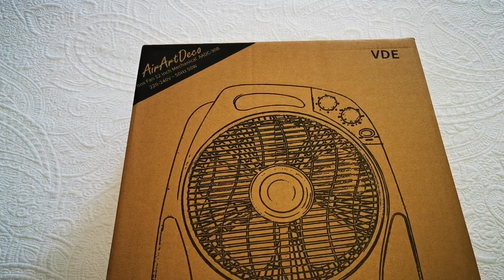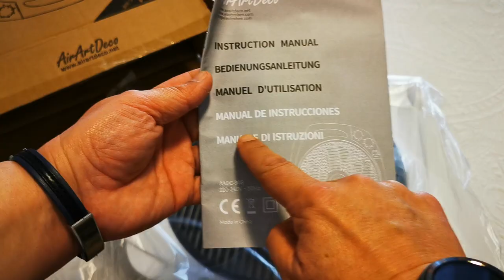Ventilador de caja con temporizador y rejilla rotatoria de oscilación automática, AirArtDeco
Enlace de compra
Enlace de AirArtDeco
🧡Potente con 3 Niveles de Velocidad | Este ventilador de caja tiene velocidades de viento bajas, medias y altas con 5 aspas de ventilador, lo que le brinda un viento fresco y natural en verano.
💛Temporizador de 120 Minutos y Función Oscilante Automática | Este ventilador de escritorio está equipado con un temporizador de 0-120 minutos para cumplir con sus requisitos de apagado automático. La rejilla giratoria puede enfriar la habitación en diferentes direcciones.
💚Portátil | Diseño de moda de 12 pulgadas, caja de almacenamiento de cable de alimentación, asa de transporte incorporada, longitud de cable de 1,8 m, ideal para uso en oficina, hogar, dormitorio.
💙Operación segura y certificación CE | Rejilla giratoria de 360 grados, estándar VDE Enchufe de alimentación de 2 pines aprobado de 240 V para mayor seguridad. Producto certificado CE, RoHS.